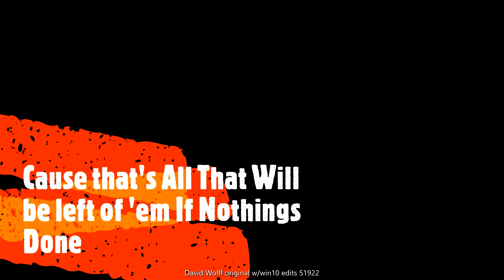New Project edited1afinsig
Original this morning with Win10 vid edits DW51922